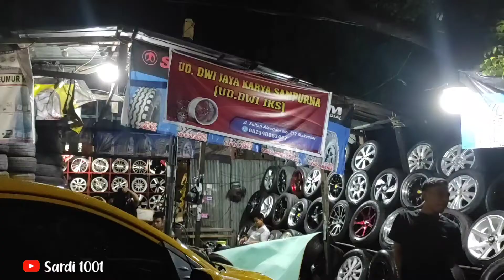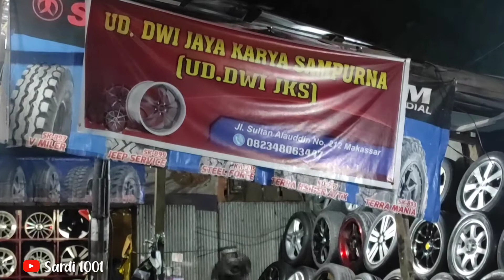keren banget.....!!! Honda Brio pake velg volk RAYS ring 15,lebar 6,5 JJ ban 195.50.15